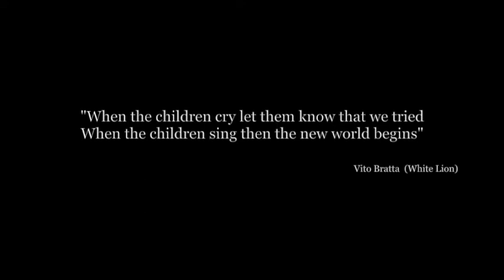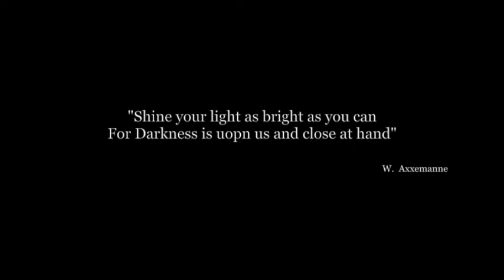Days of Future Dark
Clips from the internet of Charlottesville Protest put to music. White Lions "When the Children Cry" played on the acoustic guitar.